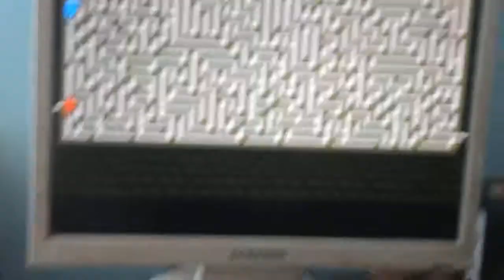Ярослав и Олег играют в игру "Огонь и вода". ПРИКЛЮЧЕНИЯ ОГОНЬ и ВОДА в лабиринте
Ярослав и Олег играют в игру "Огонь и вода"

 Поставь 👍  под этим видео.
Напиши комментарий под этим видео. ✍

 Посмотри остальные видео на канале.

Мы стараемся для тебя!